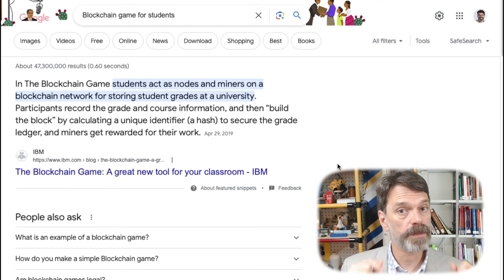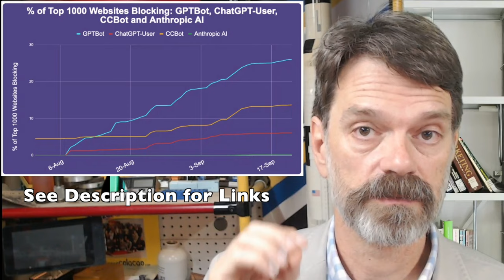Should You Block ChatGPT from Your Site? (probably, yes)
Just as LMM are getting more popular and more sophisticated the companies that are developing these systems are finding themselves more and more blocked by website and datasets. Do you really want your blog incorporated into an LLM, where you have no control over how your content, brand or discoveries are used?

Google allows sites to opt out of training its LLMs for GenAI